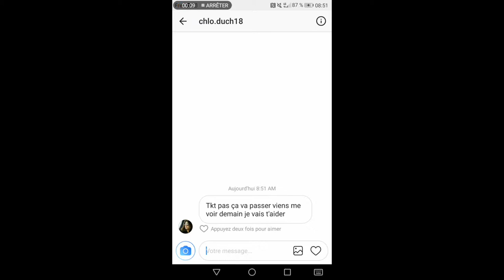Prix académique "Non au harcèlement" : lycée Jacques Cœur - Bourges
"Not harcelement in my house", vidéo réalisée par 13 élèves du lycée Jacques Cœur de Bourges, catégorie "Cyber harcèlement"